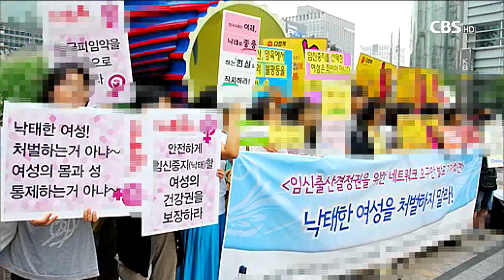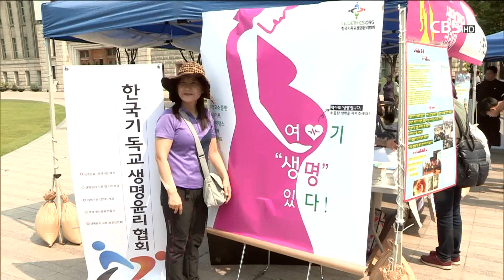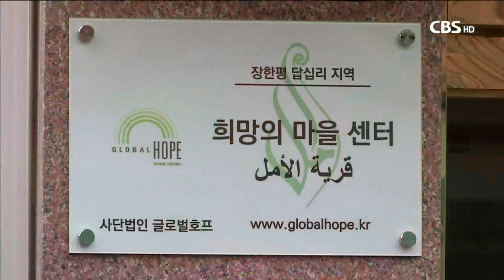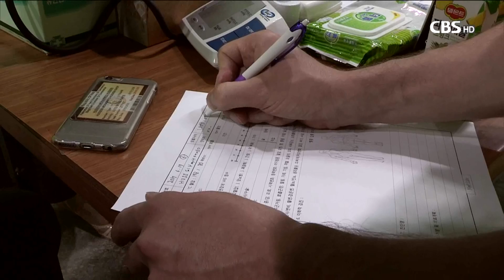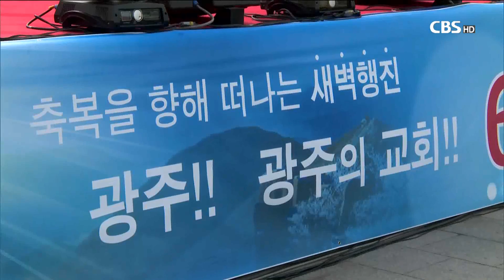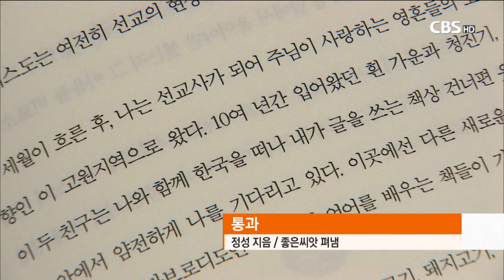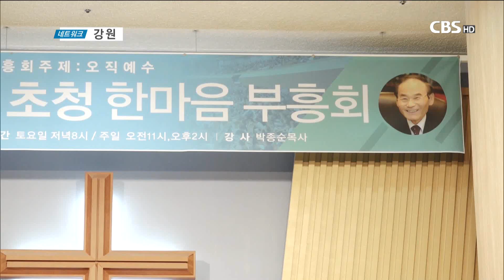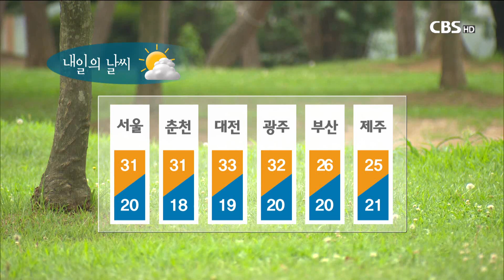[CBS뉴스] 2017년 6월 19일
1. 교계, 사드 반대 평화 기도회 이어져

사드 철회를 촉구하는
교계 목소리가 이어지고 있습니다.
한국기독교교회협의회에 이어
가칭 복음주의네트워크가 경북 성주 소성리를 찾아
평화 기도회를 개최했습니다.

2. 생명대행진 코리아...낙태 합법화 반대 촉구

기독교 생명운동 단체 등 종교계 생명윤리 단체들이
생명대행진 코리아를 진행했습니다.
낙태합법화를 반대하며 태아 보호를 촉구했습니다.

3. 고리 핵발전소 1호기 폐로 감사예배

문재인 정부가 고리 핵발전소 1호기 영구 폐기 방침을 결정하자
탈핵운동을 벌여온
핵없는세상을위한 한국그리스도인연대가 환영을 뜻을 밝히며
감사예배를 드렸습니다.

4. 광주의 새벽을 깨우는 6.17 대성회, 성황리 열려

광주의 새벽을 깨우는 '6.17 미스바 대성회'가
5천여명이 참석한 가운데 성황리에 열려
전국적 미스바 성회로 확산할 계기를 마련했습니다.